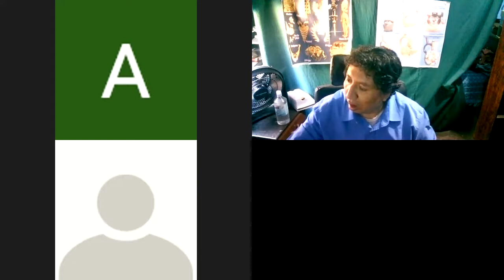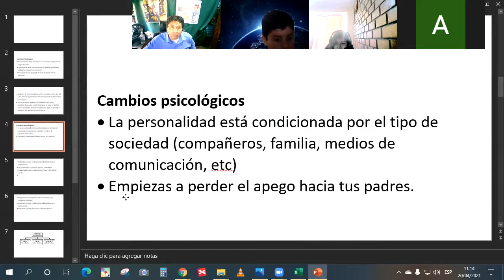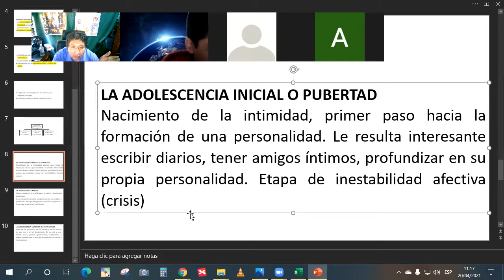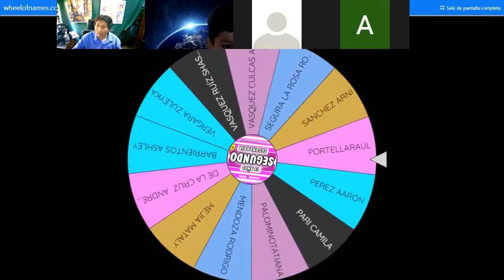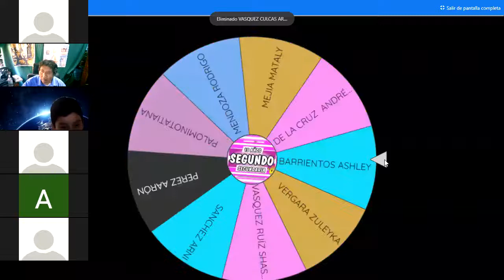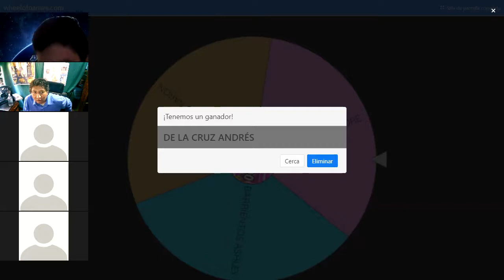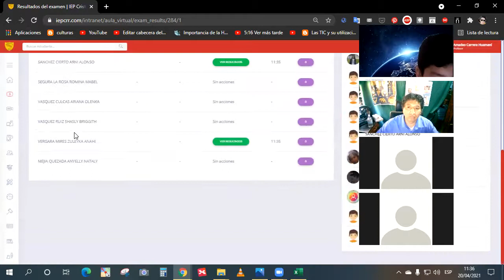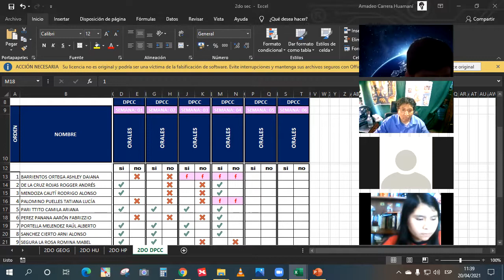Cambios Biológicos y Psicológicos 2do sec DPCC